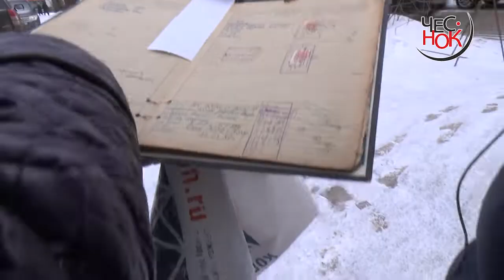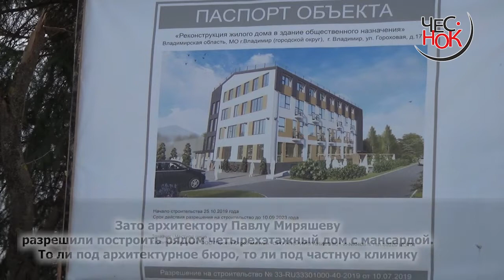Жизнь в хибарах: 500 метров от Белого дома и мэрии Владимира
Жители улицы Гороховой вынуждены жить в аварийных домах. Власти на них внимания не обращают, а дома разрушаются от старости и стройки неподалеку. Подробности